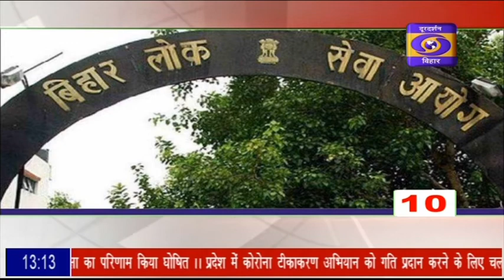3 मिनट में 10 फटाफट खबरें देखिए...